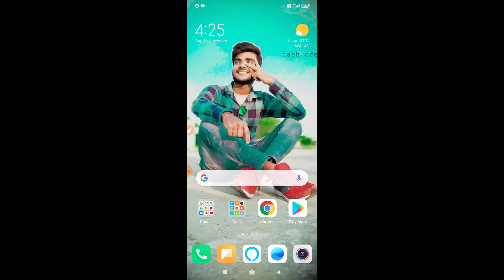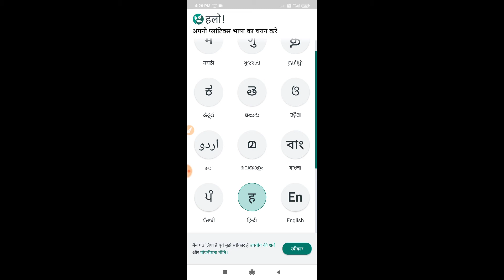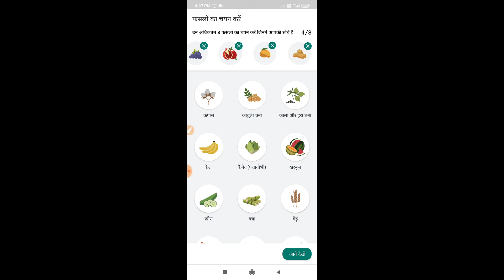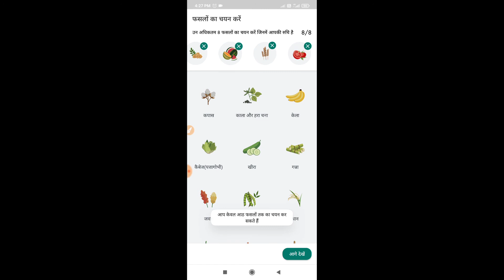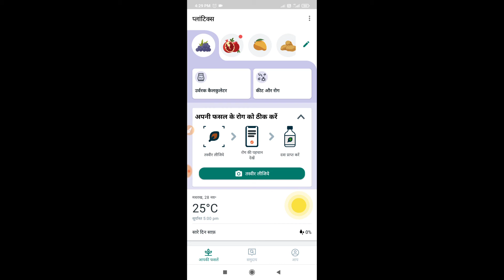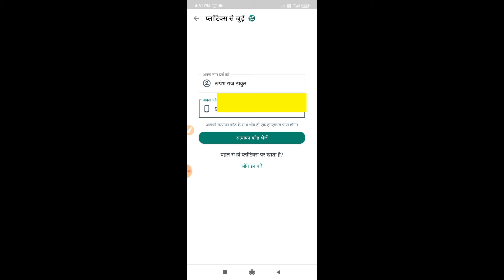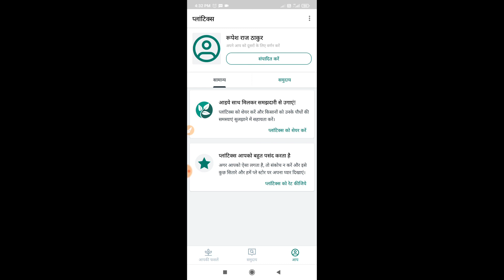plantix app ka account kaise banaye। प्लांटिक्स एप्प का अकाउंट कैसे बनाएं।Online Technical Help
हमें भी फॉलो कर दीजिएगा